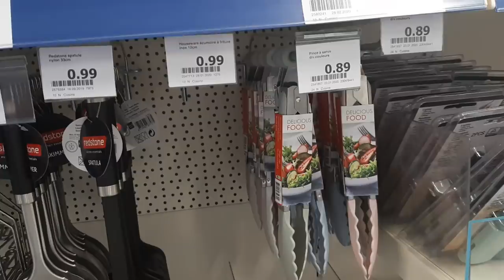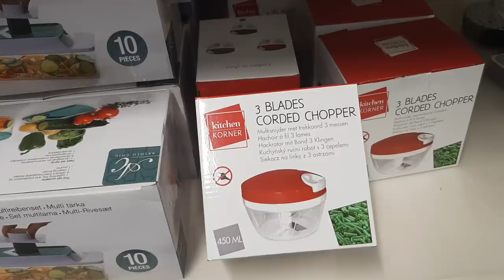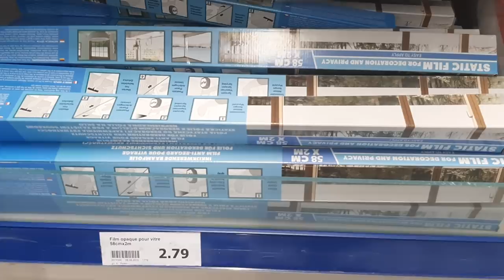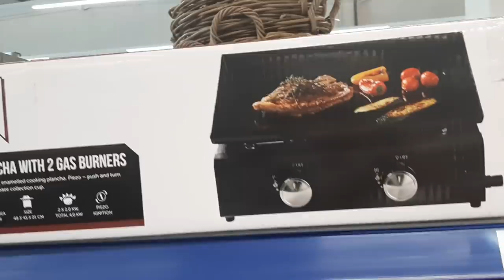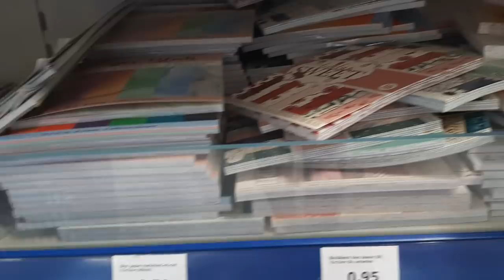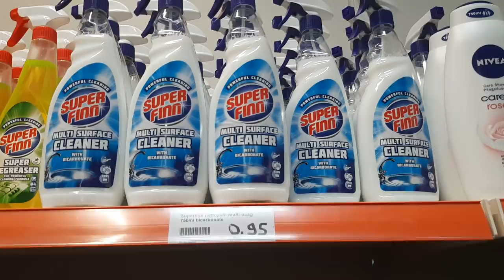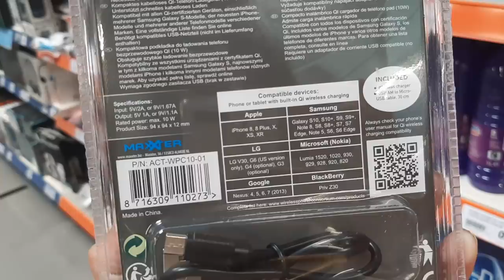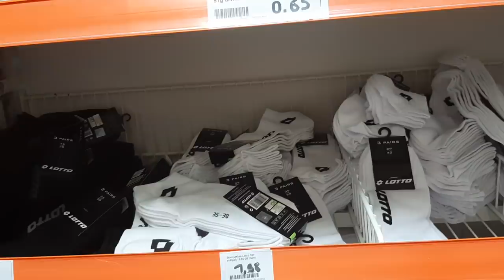ACTION TOUT POUR LA MAISON ASPIRATEUR RANGEMENT USTENSILES....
Crépy-en-Valois